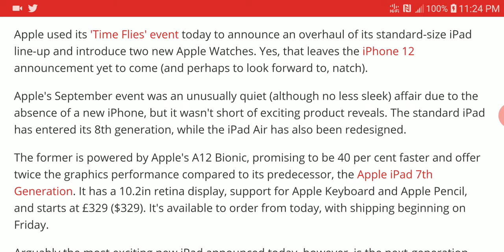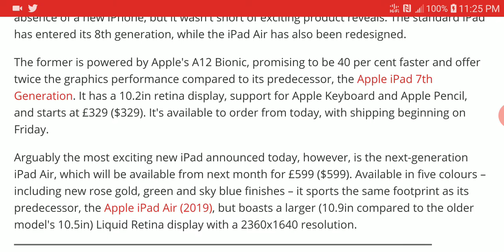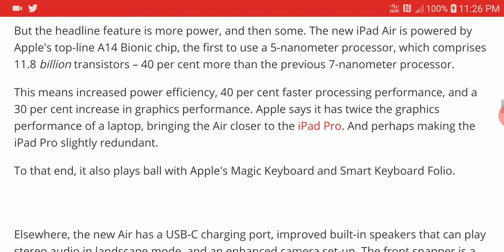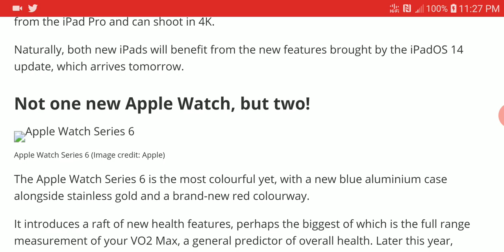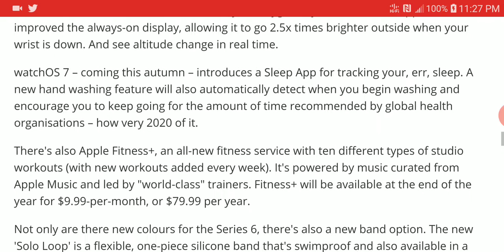Apple Debuts 2020 iPad, iPad Air, plus Apple Watch SE and Series 6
Apple's September event was an unusually quiet (although no less sleek) affair due to the absence of a new iPhone, but it wasn't short of exciting product reveals. The standard iPad has entered its 8th generation, while the iPad Air has also been redesigned.

The former is powered by Apple's A12 Bionic, promising to be 40 per cent faster and offer twice the graphics performance compared to its predecessor, the Apple iPad 7th Generation. It has a 10.2in retina display, support for Apple Keyboard and Apple Pencil, and starts at £329 ($329). It's available to order from today, with shipping beginning on Friday.

Arguably the most exciting new iPad announced today, however, is the next-generation iPad Air, which will be available from next month for £599 ($599). Available in five colours – including new rose gold, green and sky blue finishes – it sports the same footprint as its predecessor, the Apple iPad Air (2019), but boasts a larger (10.9in compared to the older model's 10.5in) Liquid Retina display with a 2360x1640 resolution.

The Apple Watch Series 6 starts at £399 ($399), but Apple is also bringing the new watchOS 7 features to a more affordable price point with the introduction of Apple Watch SE.

The Apple Watch SE, £279 ($279), has the "essential" Apple watch features and latest motion sensors but packages it all inside the Apple Watch Series 6's display. It has the S5 chip, making it 2.5x faster than the entry-level £199 ($199) Series 3, although don't expect the blood oxygen sensor.

The Apple Watch Series 6 and Apple Watch SE can be pre-ordered now, with availability starting from this Friday (19th September).